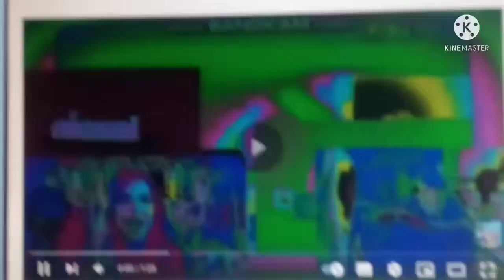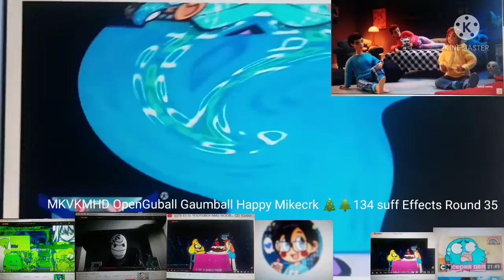19 января 2022 г.